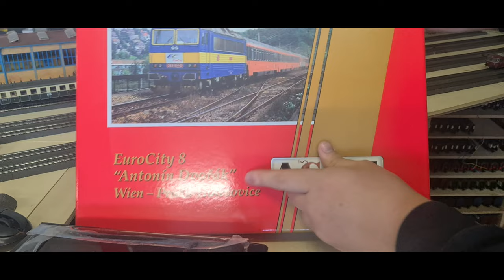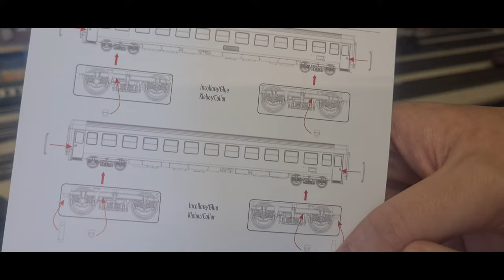Unboxing: ACME 55285 "Antonin Dvorák"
Der EC 8/9 "Antonin Dvorák" verkehrte Anfang der 1990 -iger Jahre zwischen Wien-Westbahnhof und Prag. Er bestand aus vier bis fünf UIC-Z1 Wagen der ÖBB und einem UIC-X WRRm Speisewagen der CSD.
Mit der Trennung der Tschechischen Republik von der Slowakei 1993 wurde die Garnitur auf sechs Reisezugwagen verstärkt.
Mit dem EC 72/73 "Smetana", eine weitere EC- Verbindung zwischen Wien-Westbahnhof und Prag, wurde der EC 8/9 "Antonin Dvorák" ab 1997 in EC 70/71 "Antonin Dvorák" umbenannt. Um 1992.